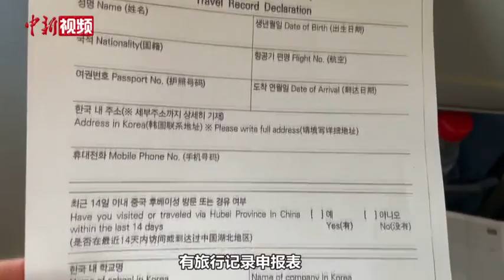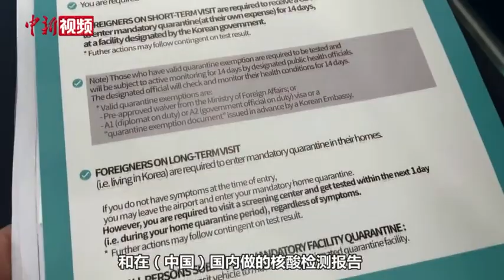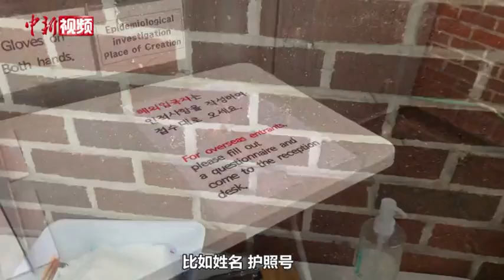实拍入境韩国隔离全流程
根据韩国防疫政策，除符合政策要求的免除隔离者外，所有入境韩国的外国人要隔离14天。下面跟随记者的镜头一起看下疫情时期入境韩国集中隔离的流程吧！